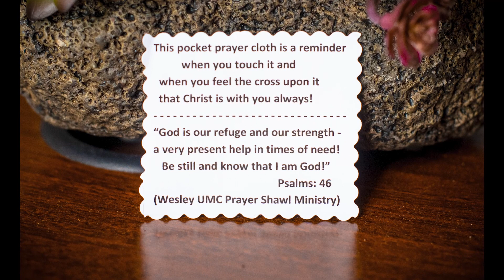Prayer Shawl Ministry - Midweek Check-in, July 13, 2021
Enjoy this midweek devotional and informational update from our pastor of visitation, Sally Hamon! You can find new midweek check-ins every Tuesday afternoon on our channel.

"If you enjoy knitting or crocheting (or would like to learn), we would like to invite you to join our Prayer Shawl Ministry. Wesley’s Prayer Shawl Ministry meets together to knit and crochet together to create shawls on the second and fourth Mondays of each month from 2:00 to 3:30 in the Wesley Garden Room.

We pray as we knit and crochet together, sharing simple (or more challenging) patterns to create shawls to be given to those in our congregation (and beyond) who may need to feel God’s love and care. We pray for those for whom we are knitting or crocheting, and our shawls are blessed by our group and our pastors."

If you would like more information about Wesley UMC, please visit our

PRE-REGISTRATION IS NO LONGER REQUIRED FOR SUNDAY WORSHIP!
Thank you so much for your cooperation in the past few months. We are so proud of how everyone has adjusted their schedules and kept posted to make the best of our time together during the pandemic. Thank you Wesley UMC Bloomington members!